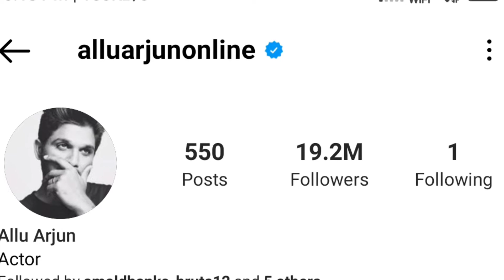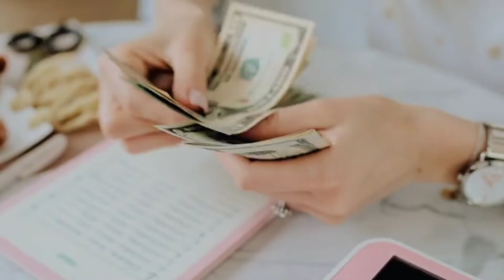Allu Arjun Lifestyle 2022 || जानिए अल्लु अर्जुन कि Lifestyle or Networth के बारे में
Read about copyright before taking any Action

About Celebrities does not own the rights to these   video/image clips use in this video.